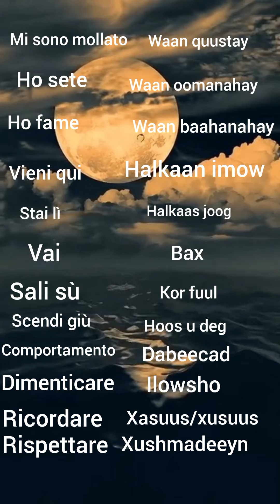barashada luuqada AF Taliyaaniga ereyo muhiim ah